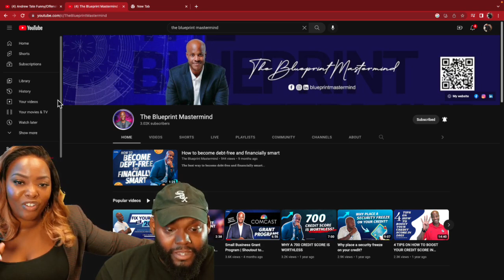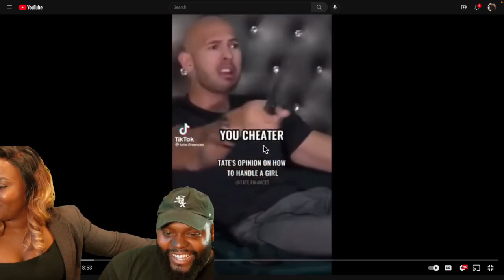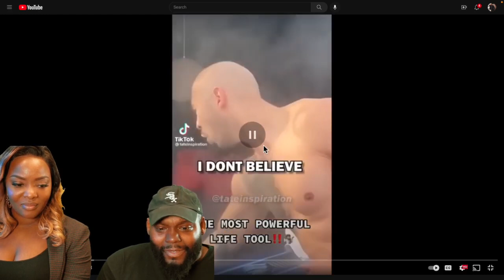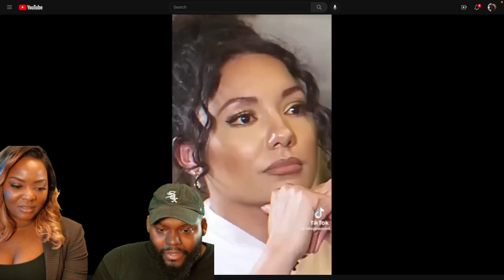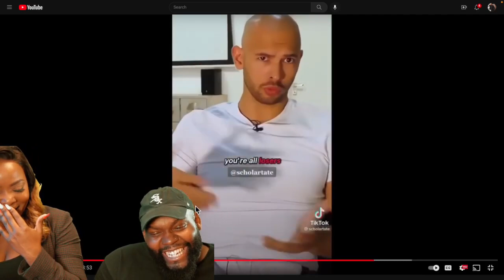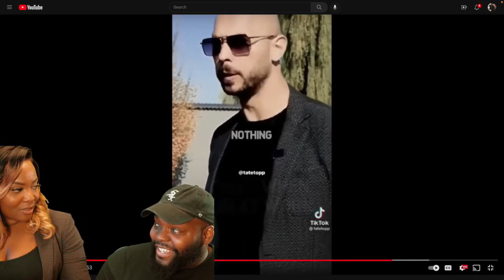CHICAGO DUDES REACTION TO Andrew Tate Funny Offensive Moments 😂